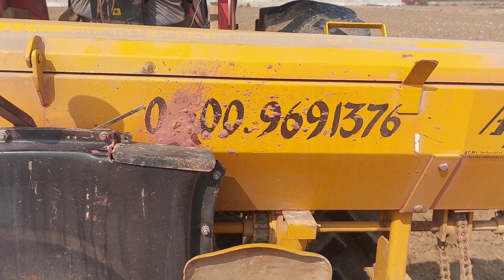Makai planter and 24 disk harrow 🔥